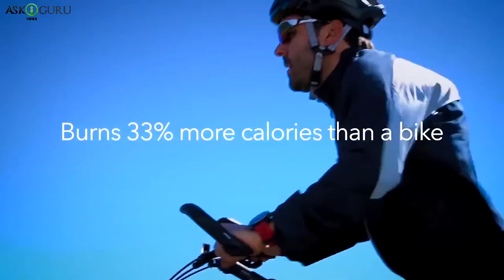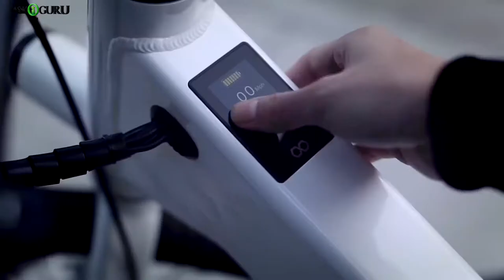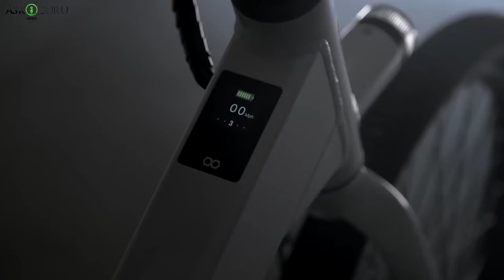5 Unusual Bicycles You Have Never Seen Before | अजीब बाइक्स जो आपने अभीतक नही देखा - ASKIGURU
5 Unusual Bicycles You Have Never Seen Before | अजीब बाइक्स जो आपने अभीतक नही देखा - ASKIGURU

आज हम इश्स वीडियो मे आपको ऐसी कुछ साइकल्स क बारेमए बताने वेल है जो साइकल्स क दुनिया मे बेहतरीन. इन्वेन्षन है, यह कुछ ऐसी साइकल्स है जो बाइक्स को ब पीछे छोड़ देती है, तो चलिए धेकते है ऐसी 5साइकल्स जो आपने पहले कभी नही धकि होगी.

5 Unusual Bicycles You Have Never Seen Before, अजीब बाइक्स जो आपने अभीतक नही देखा, ASKIGURU, unique bicycle, electric bicycle invention, bicycle invention, bike invention, 5 cool bicycle, 5 unique bicycle inventions, unique bicycle,weird and crazy bicycle designs, unusual weird and crazy bicycle designs, beautiful and strange bicycle designs, strange & amazing bicycle concepts, weird and wonderful facts you didnt know about cycling Image Credits: